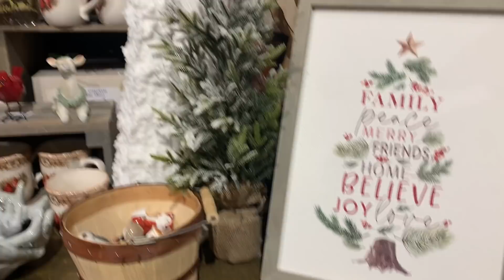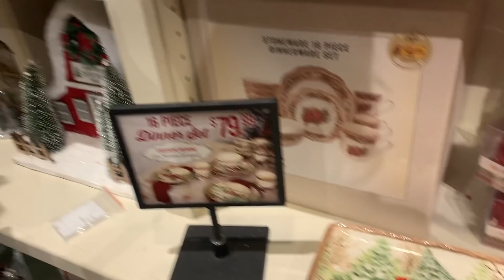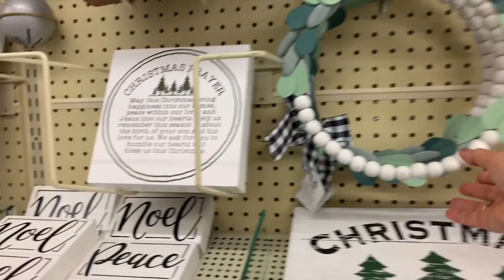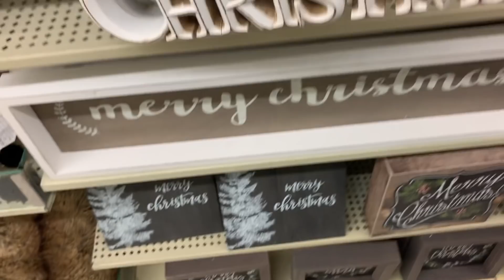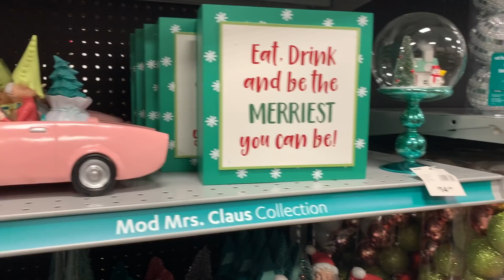QUE !? LLEGO NAVIDAD ⁉️ AQUI VAMOS DE COMPRAS CONMIGO ! DECORACIONES Navideñas 2020 | Christmas HAUL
TENDENCIAS PARA DECORAR EN NAVIDAD 2020. DECORACIONES Navideñas. COMPRAS PARA DECORAR MI CASA Y VAMOS CONMIGO DE COMPRAS PORQUE LLEGA LA MAS HERMOSA Y MAGICA EPOCA !
Espero que les guste este video y te suscribas si aun no lo haces para que no te pierdas los siguientes videos navideños todos con la intención de gastar poco dinero.

ESTE VIDEO EXPRESA TODA MI OPINION Y NO ES PATROCINADO POR NINGUNA Compañía, espero inspirarlas y acompañarlas en su día.